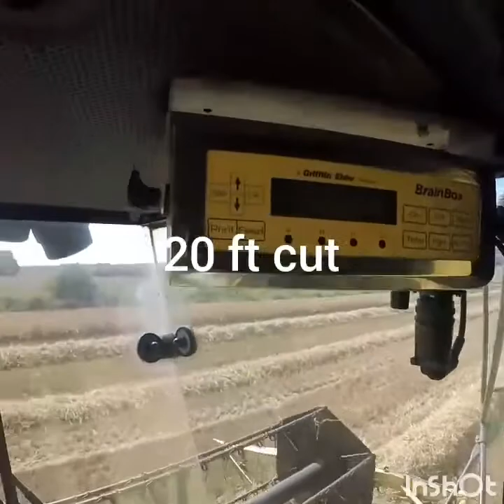Combining spring barley with New Holland TF 46 2017 Harvest